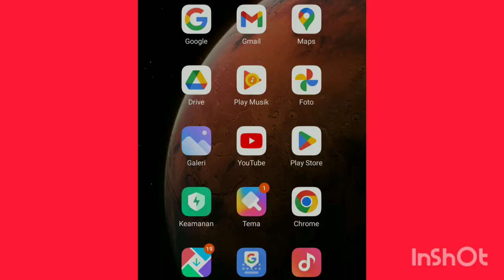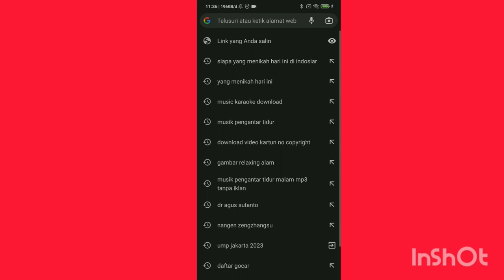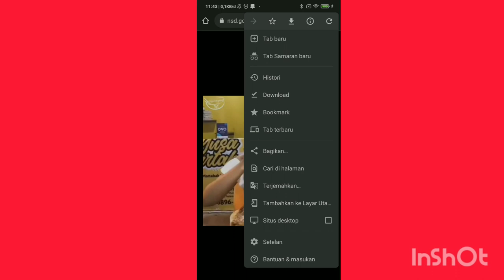CARA DOWNLOAD VIDEO YOUTUBE BUAT YOUTUBER PEMULA MUDAH TANPA APLIKASI ‼️youtuberpemula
Terimakasih teman teman sudah menonton , tonton juga video saya yang lainnya, dan bantu saya untuk mengembangkan chanel ini dengan cara gratis subcribe , like, coment, share dan aktifkan tombol loncengnya supaya teman teman dapatkan notif dari video video saya selanjutnya. saya doakan teman teman semua di berikan kelancaran rejeki, panjang umur dan sehat selalu, amiin.

CP by DM IG ; @Muhamadyusa92

Dukung usaha saya ;
-Martabak,roti kuro,roti maryam IG ; @yusamartabak
-Review makanan dan umkm IG : @kulineryusa